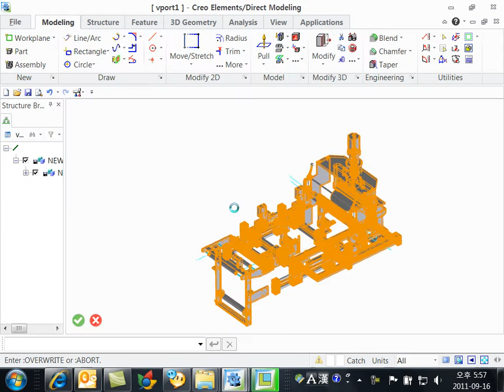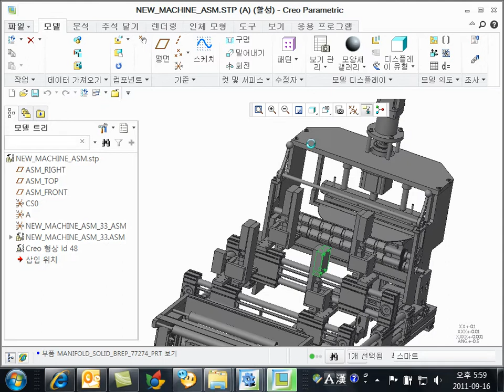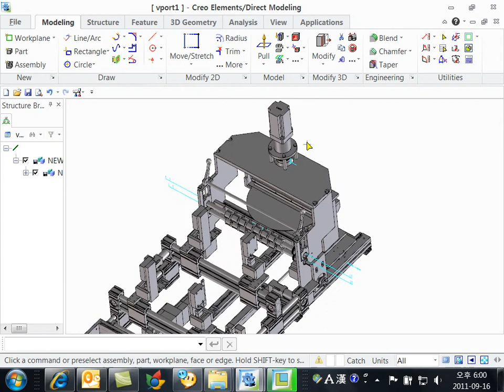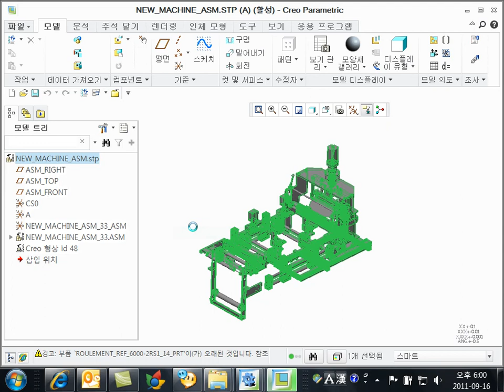Creo Elements Direct(CoCreate) to Creo Parametric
This Video explain, how to use Creo Elements/Direct's data in Creo Parametric.